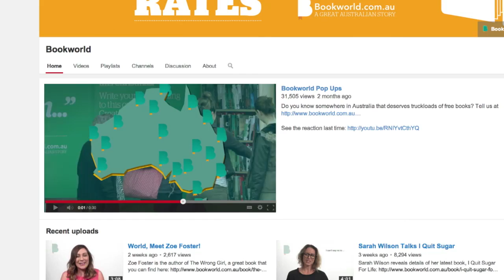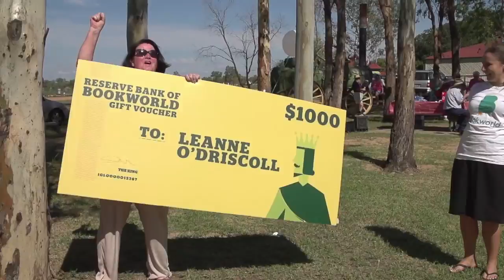We Delivered Thousands Of Books To Rural Australians. You Won't Believe What Happened.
Recently, we asked Australians to help us find the location of our next Bookworld PopUps - a bookshelf (or five) that we'd build to giveaway thousands of free books to the local community.

Well, we received THOUSANDS of nominations for locations across Australia, but there could only be one, and you chose - DIRRANBANDI, a small town of just 400 residents in rural Queensland.

The town has been doing it tough, it's recently had a long drought, and now some big floods. So we gathered up the Bookworld team from Melbourne, Sydney and Brisbane and headed out into the outback. This is what happened.